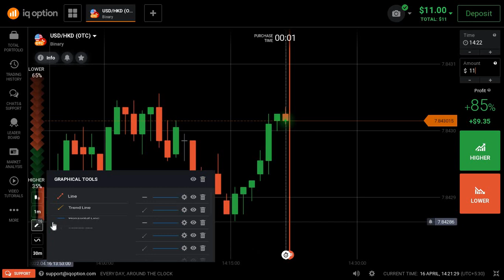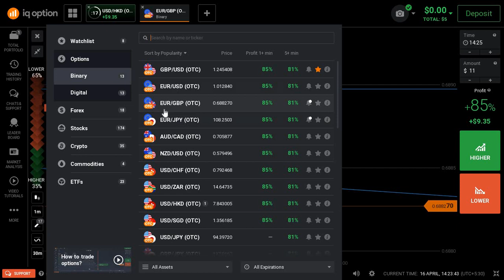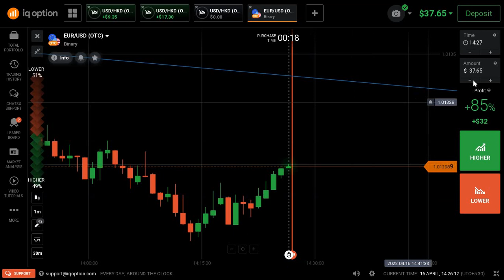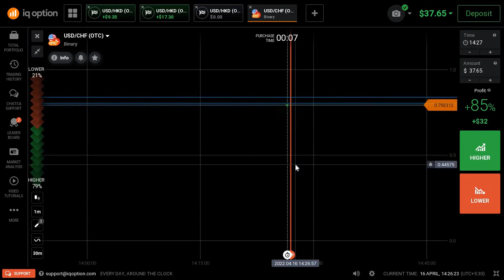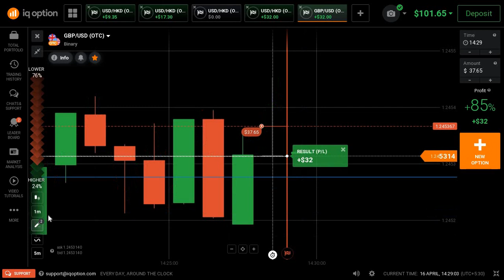Never Loss Live Trading 💹 | IQ Option OTC Market | 2022 April 16 | FREE BINARY SIGNALS